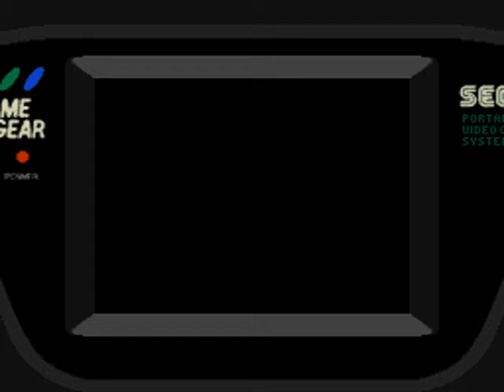Intro-Demo - Bartman Meets Radioactive Man (USA, Game Gear)